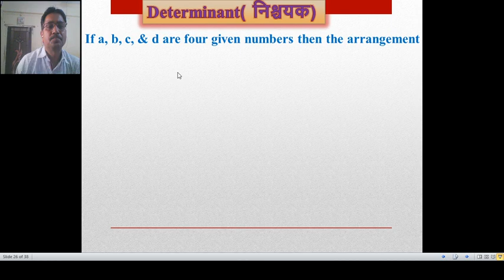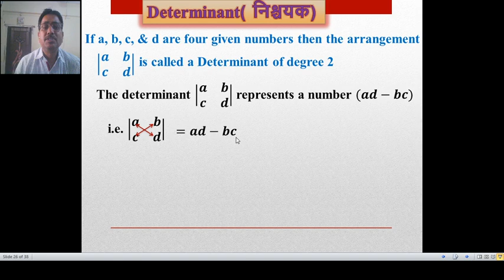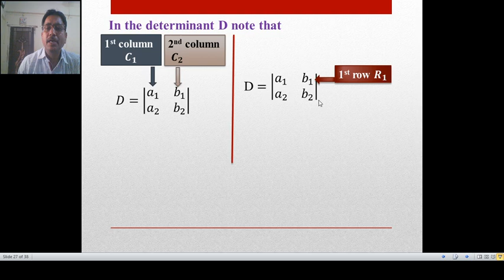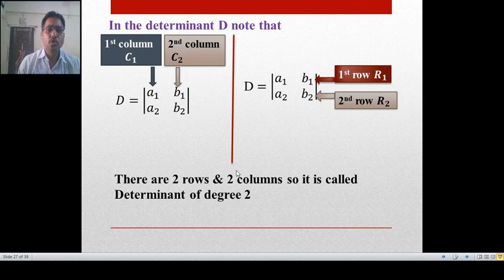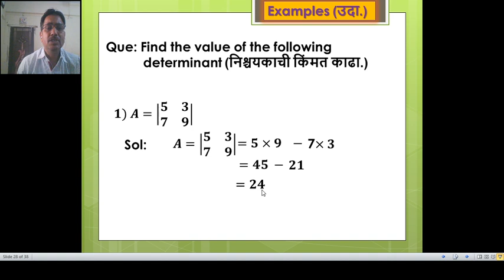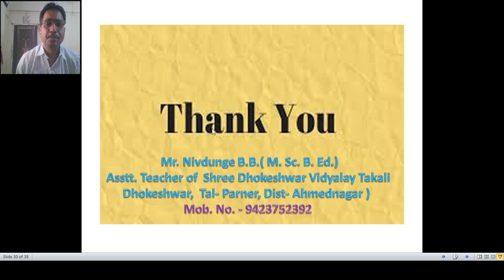Maths-I, Std-10th, 1. Linear Equations in Two Variables ( Determinant)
By Mr. Nivdunge Balasaheb Bhagaji (M.Sc.B.Ed Maths) ( Asstt teacher of Shri Dhokeshwar Vidyalaya Takali Dhokeshwar)